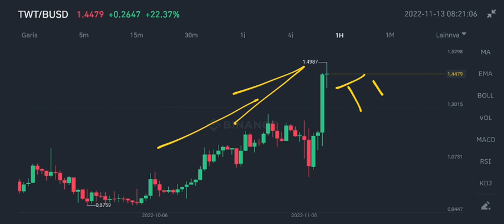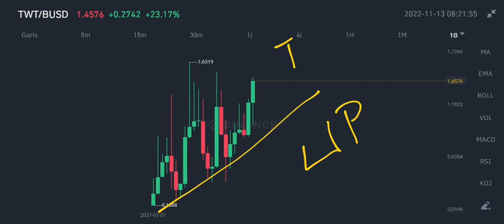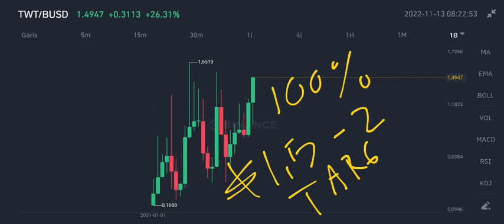TWT TOKEN CREATE MASSIVE PUMP‼️ TRUST WALLET TOKEN EXACT PRICE UPDATES‼️ TWT LATEST CHART ANALYSIS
twt token latest updates on november 2022 trust wallet token make a massive pump on november 2022